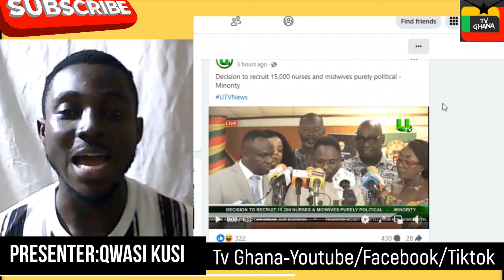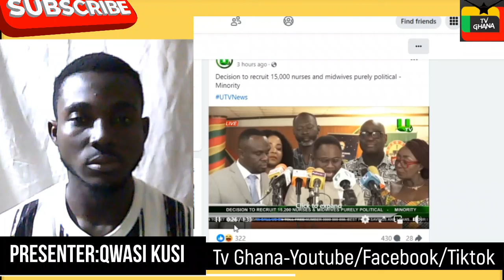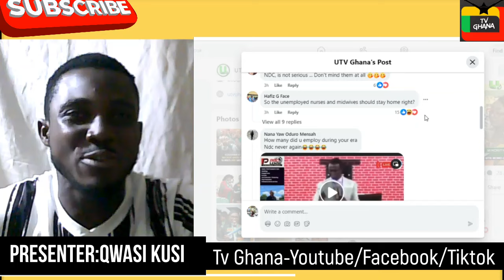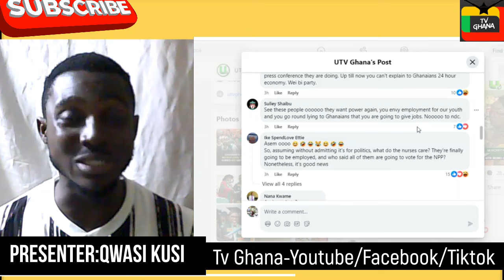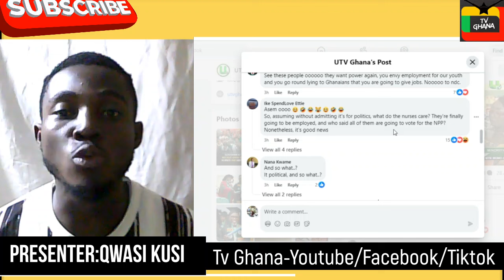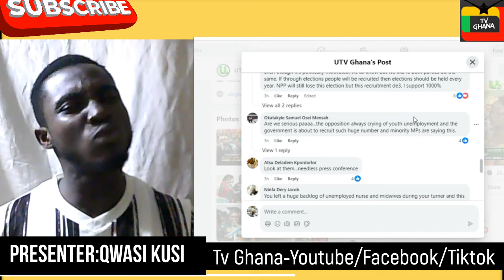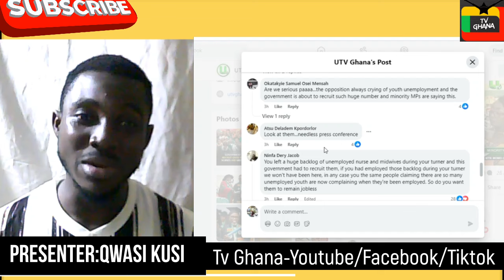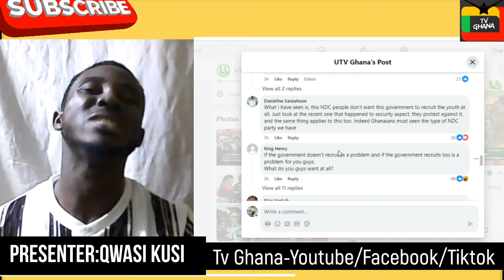Useless MPs!!-GH Youth Blast NDC MPs Over Press Conf. Against 15K Nurses Recruitment